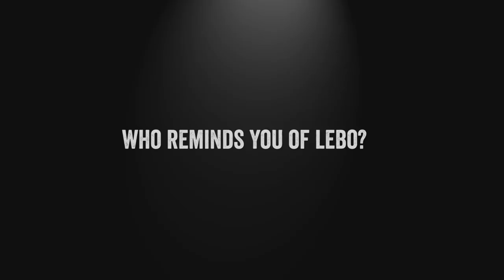Remembering Lebo Mathosa with Thomas Msengana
Radio royalty Thomas Msengana, popularly known as Bad Boy T, shares his memories of South African icon Lebo Mathosa ahead of the her upcoming biopic on BET Africa. The show premieres on 06 Nov 2019 at 21:30.